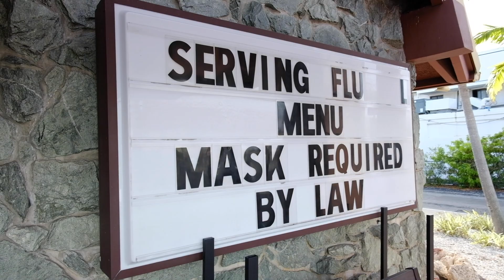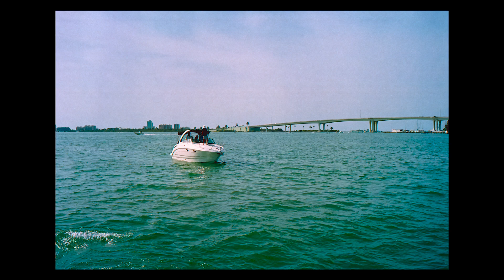Shot Kodak Gold 200 in Florida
My New Zine